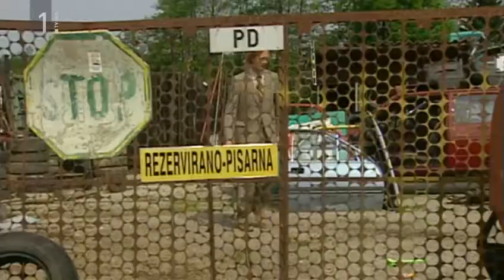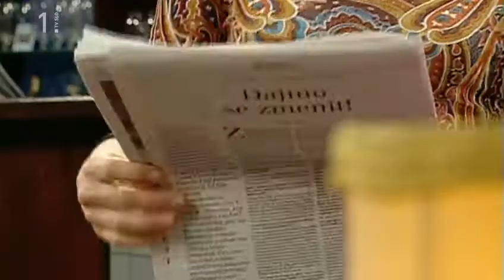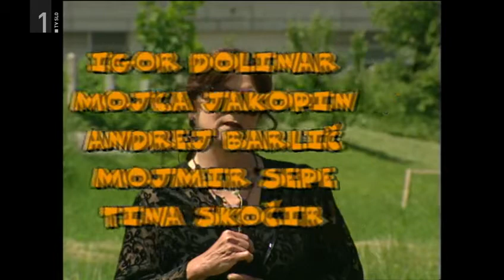Vrtičkarji (Sezona2, 2Del)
Slovenska Tv serija Vrtičkarji